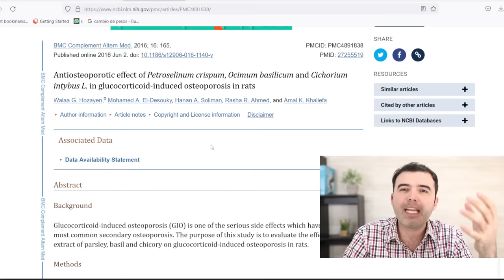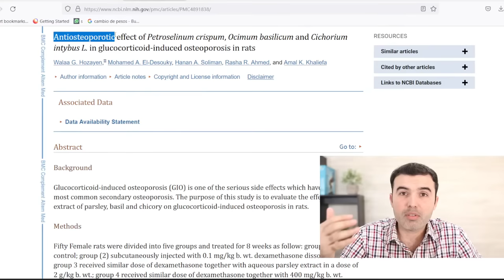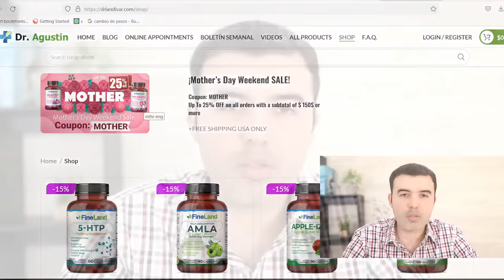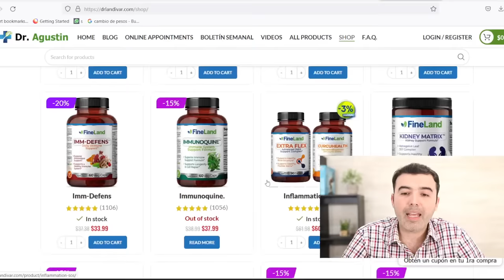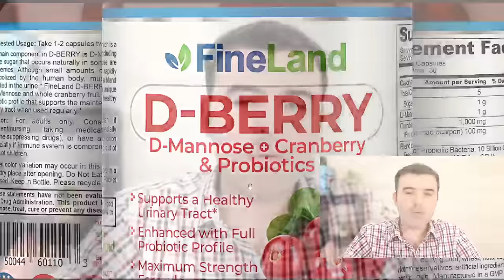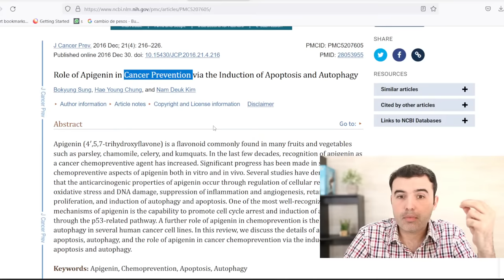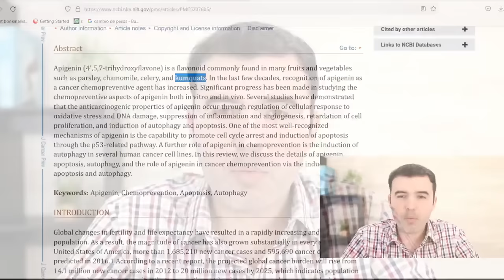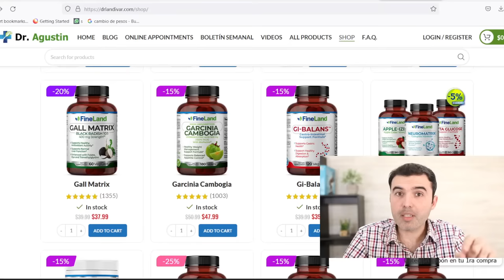Jugo De Perejil En Ayunas ¿Para Qué Sirve? - Beneficios Del Perejil Para Tu Salud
Jugo de perejil en ayunas para todo!
Descubre para qué sirve, y los mejores beneficios para bajar de peso, riñones, colesterol, presión alta y más.

Perejil,
el perejil,
para sirve el perejil,
perejil para bajar de peso,
el perejil para que sirve,
Beneficios del Perejil,
Para que Sirve el Perejil,
Propiedades del Perejil,
Beneficios del Perejil,
Perejil Propiedades,
Contraindicaciones del Perejil,
Salud,
Perejil Para los Riñones,
Te de Perejil,
Perejil Para Adelgazar,
Usos del Perejil,